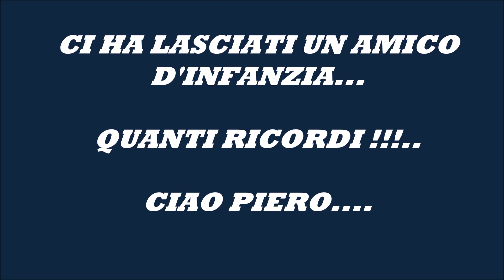PIERO PINO CI HA LASCIATI